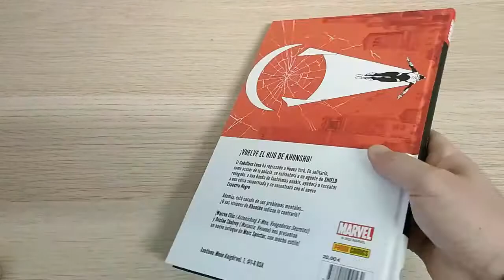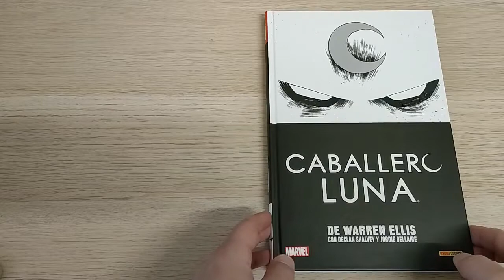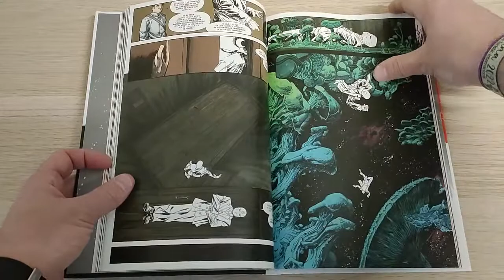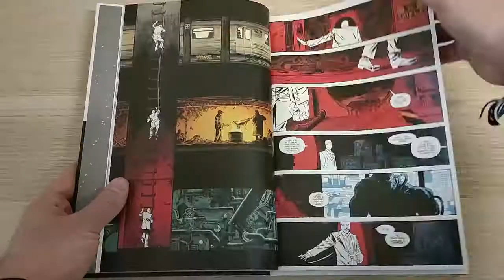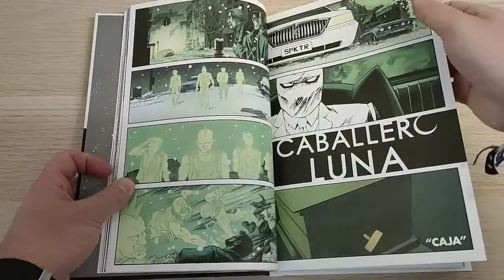Caballero Luna vol.7 | W. Ellis, D. Shalvey y J. Bellaire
Hoy os traemos una nueva vídeo reseña al canal: la etapa del Caballero Luna de Warren Ellis.